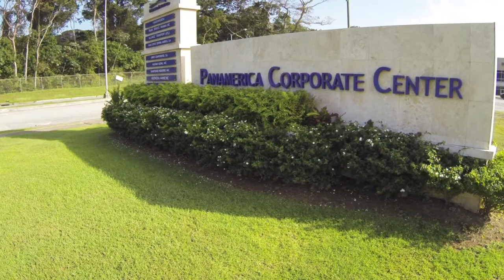PANAMA PACIFICO - A New Quality of Life | QCPTV.com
This programme takes you inside an inspirational city designed to offer residents
the very best international standards, while preserving the beauty of the
environment. Panama Pacifico is a landmark development with state-of-the-art
facilities…watch to find out more